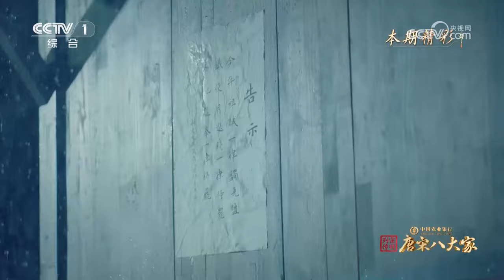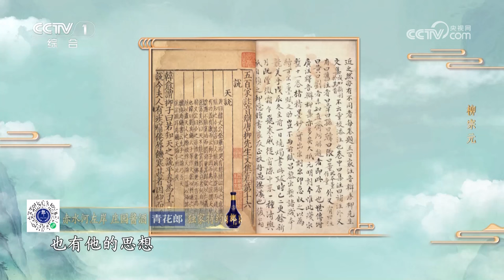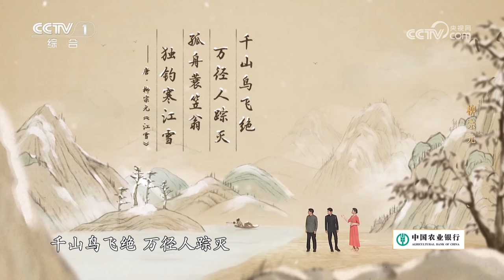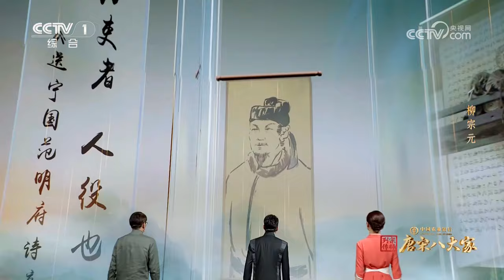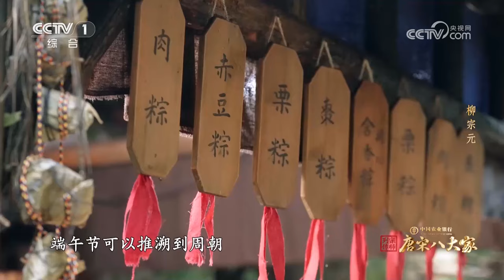【Full】20字写尽“千万孤独” 柳宗元《江雪》原来是首藏头诗！陈晓、印小天演绎“刘柳”生死之交催人泪下 | CCTV「宗师列传·唐宋八大家」20231201 柳宗元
他的座上曾喧嚣着长安的繁华，他的小舟也曾在万籁俱寂的寒江上独钓。无论平步青云，还是身处低谷，他始终坚守理想，他就是唐代著名文学家、思想家——柳宗元。本期节目撒贝宁、杨雨、尚永亮组成的“文脉探访团”，将“移步千年”穿越古今，踏上寻访柳宗元之路。

0:00:00 本期节目主要内容：
0:04:41 为什么《江雪》是世间最孤独的诗？
0:07:32 唐代过端午玩什么游戏；
0:19:15 陈晓演绎的柳宗元让人心疼；
0:44:44 革新失败 柳宗元、刘禹锡雨夜泪别；
0:59:13 相遇捕蛇人 体悟民生苦；
1:04:39 《永州八记》是柳宗元与自然的心灵对话；
1:15:48 柳宗元乔装暗访 邀撒贝宁共演“一出好戏”；
1:30:34 柳宗元竟然是螺蛳粉的“鼻祖”；
1:33:57 柳宗元的思想、文章传颂后世千年 他的功绩也被后世铭记。

由韩愈、柳宗元、欧阳修、苏洵、苏轼、苏辙、王安石和曾巩组成的“唐宋八大家”，堪称中华文脉中的“最强文化天团”之一。中央广播电视总台大型文化综艺节目《宗师列传·唐宋八大家》，以八位文化宗师波澜壮阔的人生故事为线索，搭建“古今双向穿越”的核心架构，通过“沉浸式实景演绎+电影化拍摄+XR创新呈现”的节目模式，揭秘一代宗师磅礴跌宕的人生故事，直击传承千载的“唐宋名篇”诞生的历史瞬间！